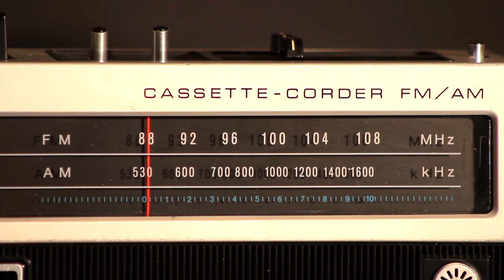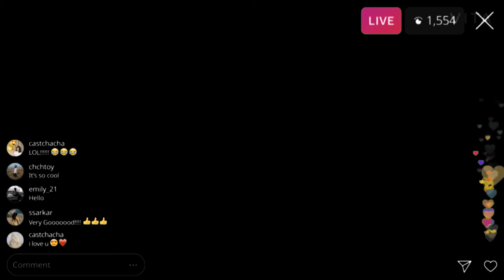A NIGHT DRIVE 4 LOVE EPISODE 4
A NIGHT DRIVE 4 LOVE MICRO WEB SERIES BY DSBMEDIA